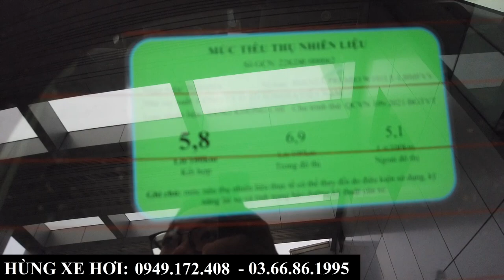Giá Xe Toyota Avanza Tháng 11/2023 | Giá Lăn Bánh Rẻ Hơn Giá Niêm Yết Tại Bắc Ninh, Bắc Giang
+ Hotline Tư Vấn: 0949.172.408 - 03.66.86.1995